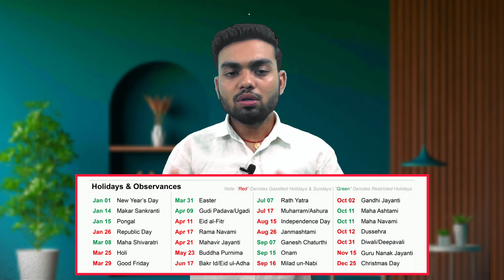दिवाली से पहले शुरू लो यह 5 बिज़नेस | Diwali Business ideas 2024 | Diwali me konsa business kare ?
our queries.
5 New business ideas
5 best business ideas